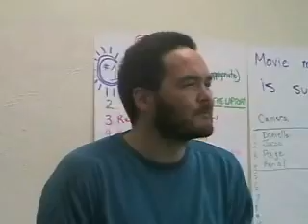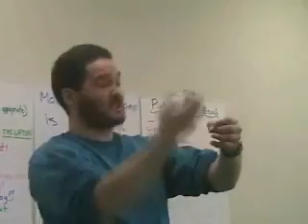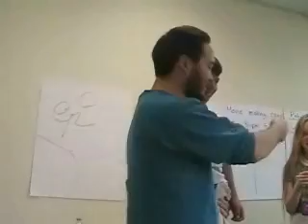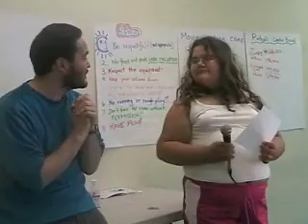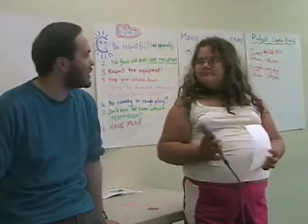Biologist Profile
This video was produced as a part of the ACTUA 2007 Movie Making Camp.

ACTUA Students